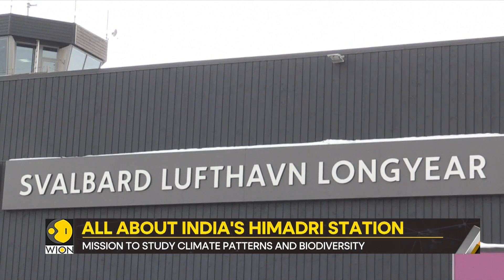Gravitas: India embarks on groundbreaking winter Arctic expedition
India launched its inaugural winter expedition to the Arctic. Led by a team from the National Centre for Polar and Ocean Research, the mission at Himadri Station in Norway aims to study atmospheric changes, aurora lights, and sea ice patterns.